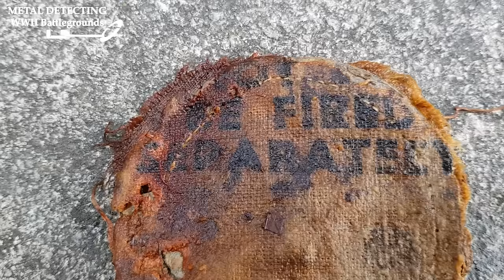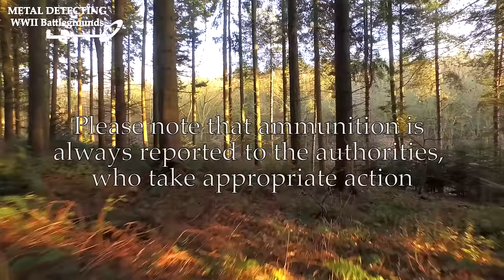Detecting Under Water - Untouched WW2 History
This video you will see us trying out some magnet fishing. We found some amazing untouched WW2 relics. Enjoy the video.

Reference to the music used in this video and appropriate license can be found below: